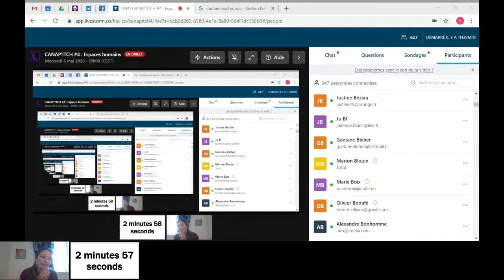CANAP'ITCH | Espaces humains - Virginie Hils (Comptoir de Campagne) & Alexandre Born (Bellevilles)